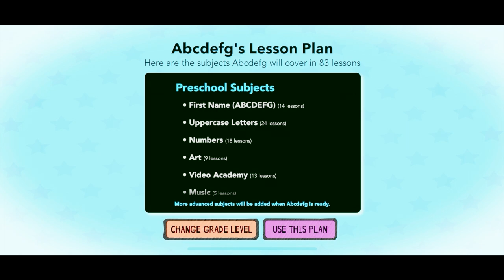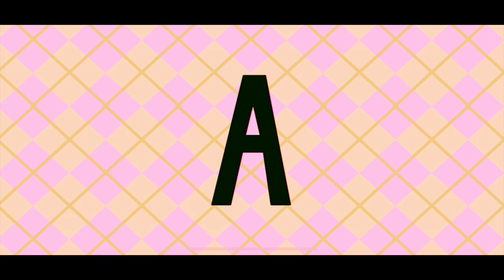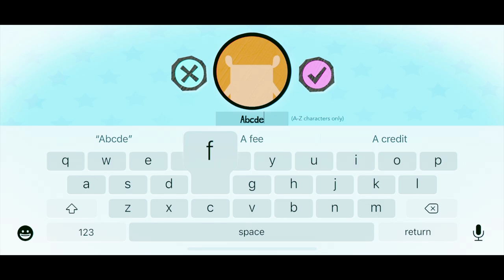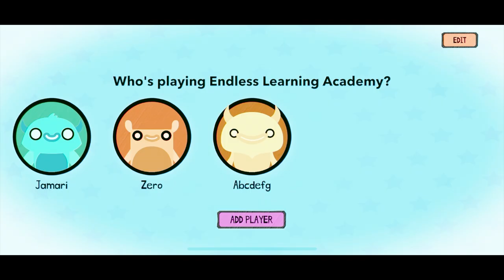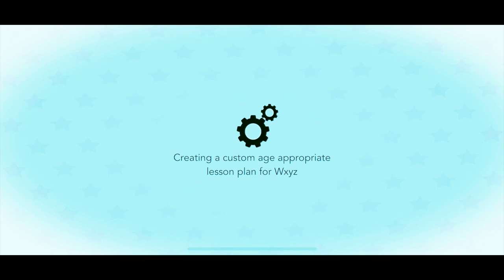A Z DANCE PARTY ENDLESS LEARNING